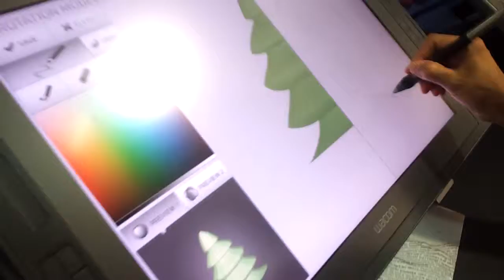3d printers.ars electronica